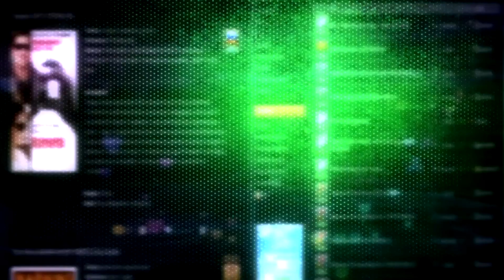Spec Ops: The Line Gameplay Chapter 7 [ PC HD ]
Spec Ops: The Line is a new original title from 2K Games that features
provocative and gripping Third-Person modern military Shooter gameplay
designed to challenge players' morality by putting them in the middle
of unspeakable situations where unimaginable choices affecting human
life must be made. Features include, a gripping, storyline reminiscent
of Apocalypse Now and Heart of Darkness but set in a ruined Dubai,
tactical squad-based Delta Force gameplay throughout a horizontally
and vertically oriented world, devastating sandstorms which can be
used in combat, a variety of multiplayer modes and maps, and deep
support featuring two factions.

It's been 6 months since Dubai was wiped off the map by a cataclysmic
sandstorm. Thousands of lives were lost, including those of American
soldiers sent to evacuate the city. Today, the city lies buried under
sand, the worlds most opulent ruin. Now, a mysterious radio signal
is picked-up from Dubai, and a Delta Recon Team is sent to infiltrate
the city. Their mission is simple: Locate survivors and radio for
Evac. What they find is a city in the grip of war. To save Dubai,
theyll have to find the man at the heart of its madnessCol. John
Konrad.

Spec Ops: The Line is an action-packed Third-Person Shooter that
delivers heart pounding physically close combat through a squad-based
play mechanic. Players lead a team of three characters, Captain
Martin Walker, Lieutenant Adams and Sergeant Lugo. Each character has
his own distinct personality and specialized skills, and the mature
story they each play a role in explores the dark side of war in a
realistic way, in which there are no good outcomes, only hard
choices. As missions are completed more advanced weapons and
equipment are made available. In addition, the desert environment of
Dubai is brought into the game in a unique way with stunning visuals,
and dynamic sandstorms that actively effect level designs, and which
can be used to help and hinder progress. The vertical interiors of
Dubai high rise buildings also provide tactical advantages and risks
that can used be by players. Multiplayer campaigns bring new modes
and unusual situations and environments to expand the single player
experience.

Features:

A new portrayal of the military shooter experience with twisting
narrative uncertainties.

Action packed 3rd Person Shooter gameplay provides an up-close and
personal view into the brutality and emotion within the combat.

Command an intelligent and powerful squad of Delta-Force soldiers in a
dangerous and unpredictable combat zone.

Cross "The Line" in a mature story that explores the dark side of war,
where there are no bright outcomes, only bad or worse choices.

Unique Dubai setting strikes the imagination and transports players to
a larger-than-life playground for vertical gameplay and stunning
visuals.

Sand-filled Dubai provides new gameplay experiences including sand
avalanches, and powerful, disorienting sandstorm combat.

Customisable, Class-Based, Blazing Multiplayer